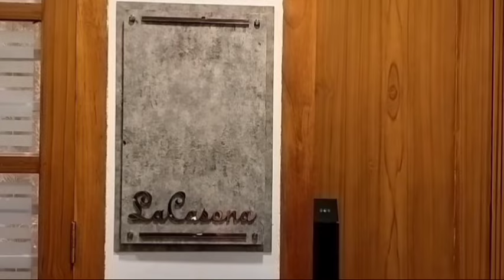"La Casona " യിൽ ഇത്തിരി നേരം, Home Tour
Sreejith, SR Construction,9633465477